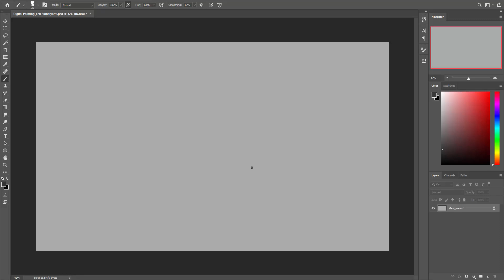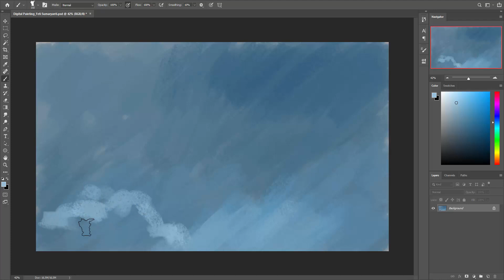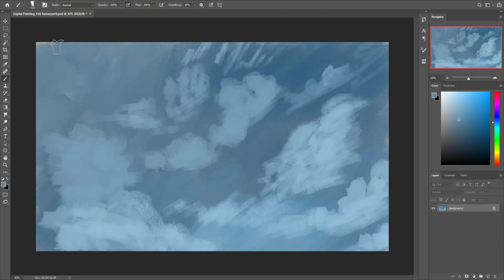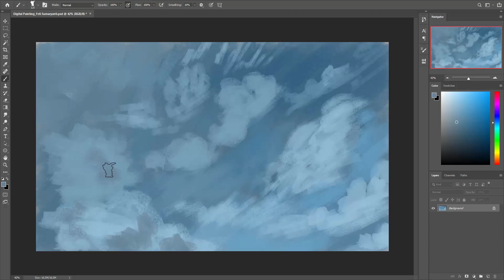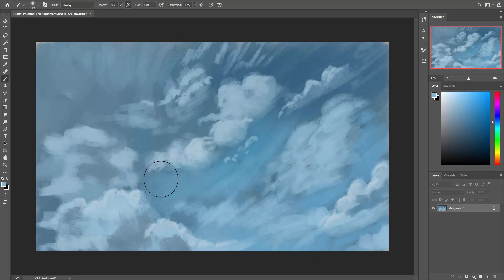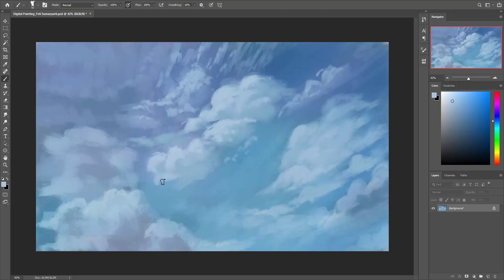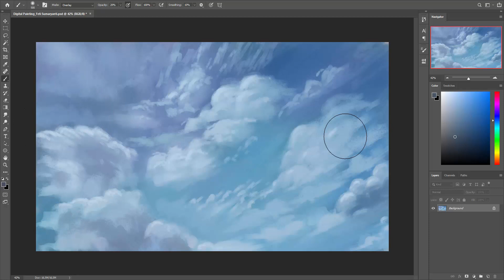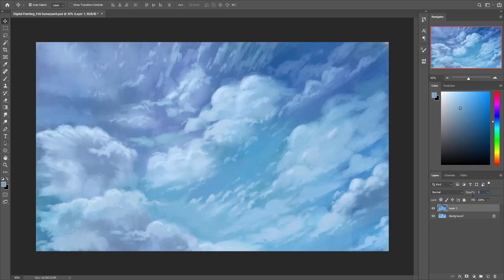Digital Painting Clouds Realtime Process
Halo semua, kali ini saya mau share video Digital Painting Clouds Realtime Process. Semoga kalian semua suka dengan videonya. Sampai jumpa di video selanjutnya :)